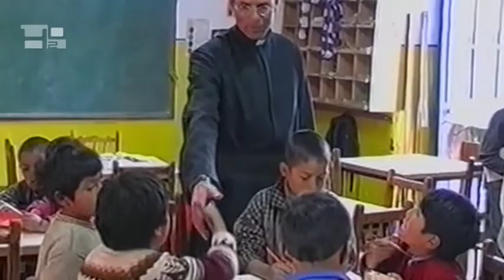Evangelium von Sonntag, dem 29. Mai 2011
Wenn ihr mich liebt, werdet ihr meine Gebote halten.Und ich werde den Vater bitten und er wird euch einen anderen Beistand geben, der für immer bei euch bleiben soll.Es ist der Geist der Wahrheit, den die Welt nicht empfangen kann, weil sie ihn nicht sieht und nicht kennt. Ihr aber kennt ihn, weil er bei euch bleibt und in euch sein wird.Ich werde euch nicht als Waisen zurücklassen, sondern ich komme wieder zu euch.Nur noch kurze Zeit, und die Welt sieht mich nicht mehr; ihr aber seht mich, weil ich lebe und weil auch ihr leben werdet.An jenem Tag werdet ihr erkennen: Ich bin in meinem Vater, ihr seid in mir und ich bin in euch.Wer meine Gebote hat und sie hält, der ist es, der mich liebt; wer mich aber liebt, wird von meinem Vater geliebt werden und auch ich werde ihn lieben und mich ihm offenbaren.